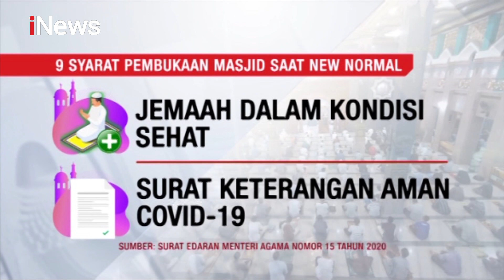Bupati Tangerang akan Buka Masjid untuk Salat Berjemaah - iNews Malam 31/05